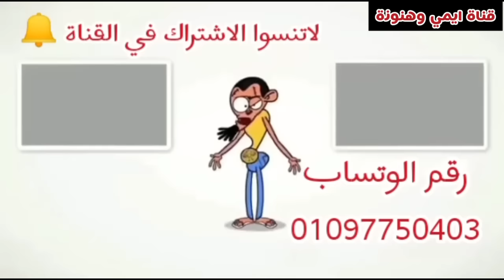حذاري طرق غش الكبدة